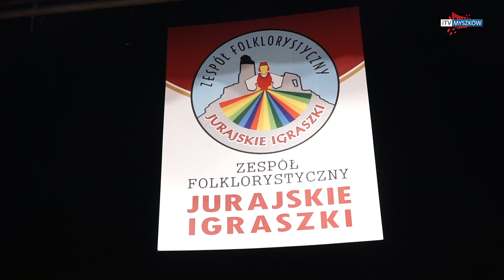MYSZKÓW - 30-lecie Jurajskich Igraszek